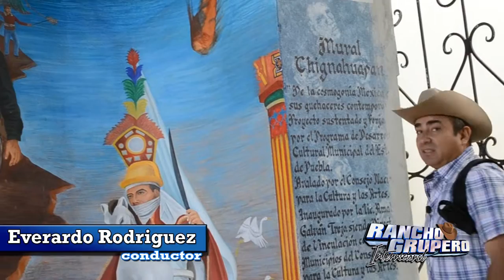Visitando Chignahuapan Puebla Mexico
Les compartimos algo de nuestra visita a CHIGNAHUAPAN puebla Tambien puedes seguirnos en Facebook